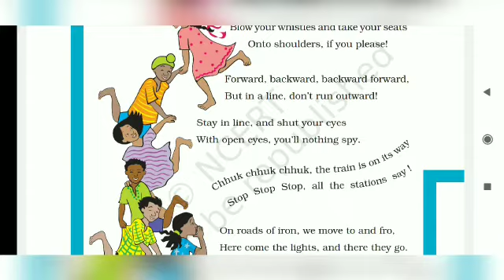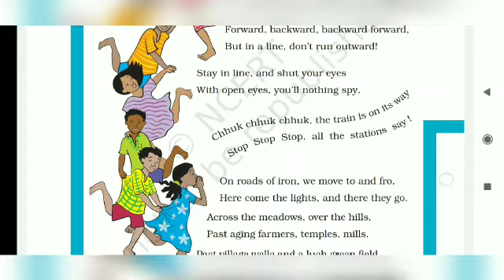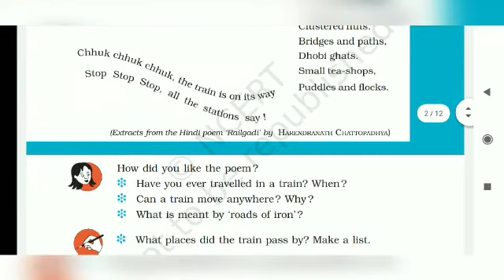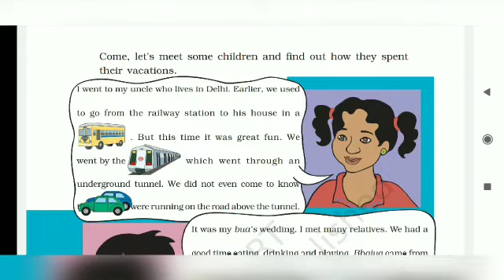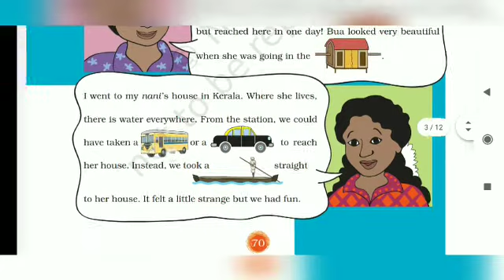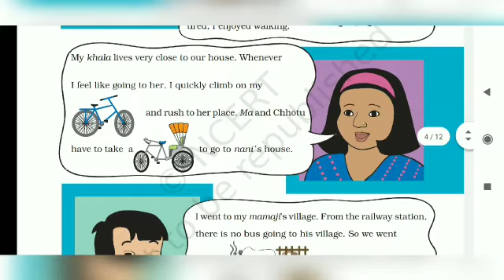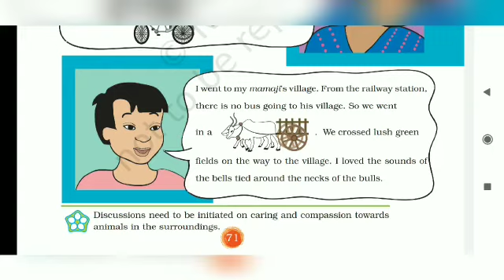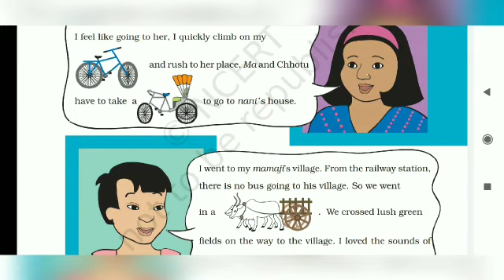CLASS THREE | EVS RECAP of Ch-11